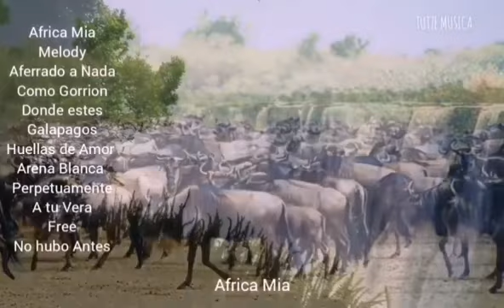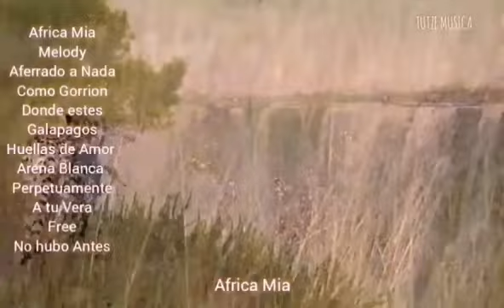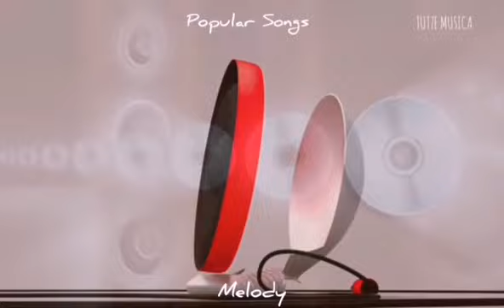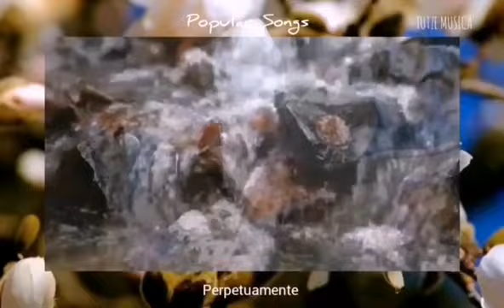NO HUBO ANTES